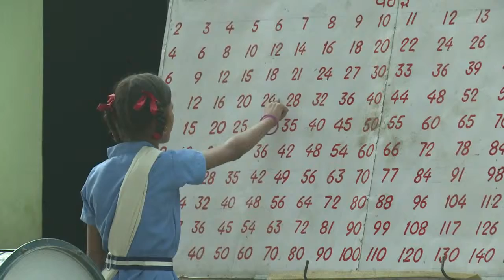Cours 2 Documentaire